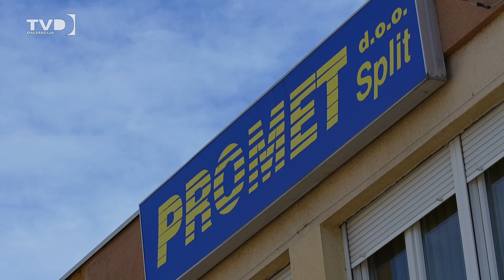Kampanja Prometa: Traže se novi vozači 02.10.2024.